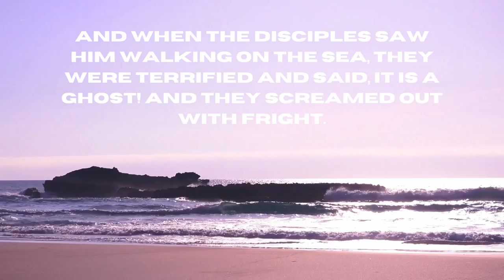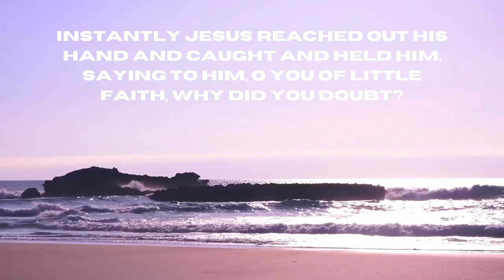Walk The Wilderness EP.3 | Keeping Your Eyes On Jesus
Today, Anna encourages us to keep our eyes on Jesus in the current circumstances and as we pray for our neighbourhoods.